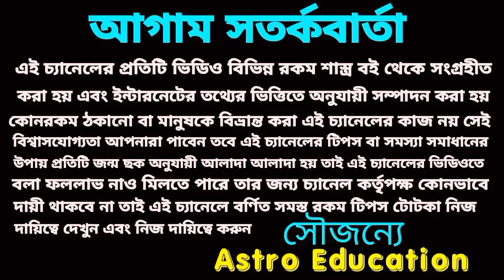এই পাঁচ রাশির বড় সুসংবাদ আসতে চলেছে!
বুধের রাশি পরিবর্তনে এই পাঁচটি রাশির বড় সুসংবাদ আসতে চলেছে এ বিষয় নিয়ে এই ভিডিওতে বিস্তারিত আলোচনা করা হয়েছে